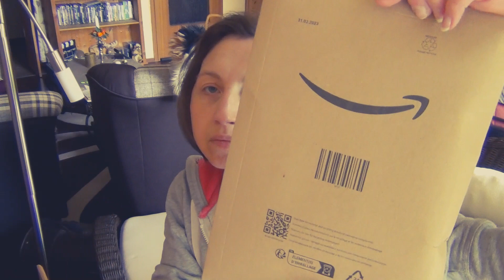Unpacking: Neues Smartphone und Zubehör😎📱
(Werbung)
Eventuelle Markenerkennung/Nennung !